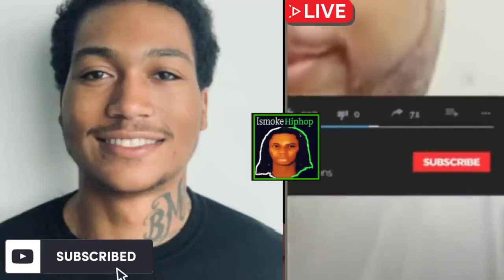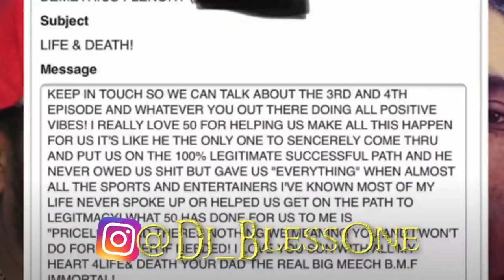Bleu Davinci Gets EXPOSED By BMF Honcho BIG Meech And 50 Cents Responds To Sn!tch Rumor's Over Show